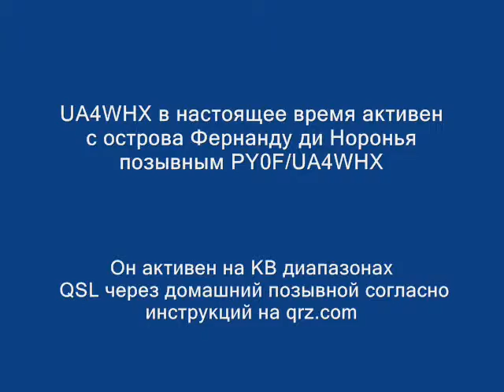PY0F/UA4WHX Остров Фернанду ди Норонья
UA4WHX в настоящее время активен с острова Фернанду ди Норонья позывным PY0F/UA4WHX